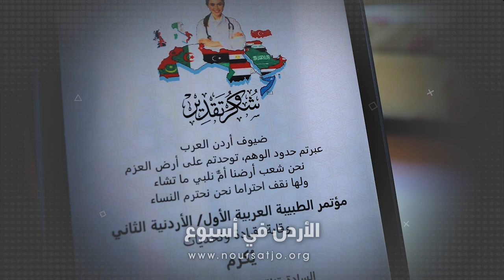مؤتمر الطبيبات الاردنيات يكرم الدكتوره السمعان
على صعيدٍ آخر وتقديراً لجهودِ مكتبِ نورسات الاردن بتغطيتهِ لفعالياتِ مؤتمرِ الطبيبةِ العربيةِ الأول والأردنيةِ الثاني /  قدّمت الدكتورة ميسم عكروش رئيسةُ مؤتمرِ الطبيباتِ الأردنيات والدكتورة سهى خليفة درعاً تكريمياً / لمديرةِ المكتبِ الإقليمي لفضائيةِ نورسات الاردن وفلسطين الدكتوره باسمه السمعان / وذلك لجهودها المتميزه في التغطيةِ الأعلاميةِ لـفعالياتِ المؤتمر الذي عُقد مؤخراً في العاصمةِ عمان تحت عنوان : وقايةٌ وقيادةٌ وتحديات / وأكدت الدكتوره السمعان خلالَ اللقاءِ الذي تمّ في مكتبِ نورسات على أهميةِ دورِ تمكينِ المرأةِ في الإعلام / وضرورةِ الاهتمامِ بنشرِ وتغطياتِ الأخبارِ الكنسيةِ في المملكه / ومن جانبها عبّرت الدكتوره عكروش عن شكرها لفضائيةِ نورسات وقالت / إنّ حضورَ طاقمِ نورسات كان في غايةِ الأهميةِ خلال جلساتِ المؤتمر الذي أولى المرأةَ الأردنيةَ اهتماماً لافتاً بما يتوافقُ مع الرؤيةِ الملكيةِ الساميه / ويشارُ أن مؤتمرَ الطبيبه العربيه الأول والأردنية الثاني الذي حضرته الدكتوره السمعان في نادي الملك الحسين / أطلق برنامجَ الكليةِ الملكيةِ للأطباءِ العالمي للنساءِ القياديات / بهدف تمكينِ المرأةِ في مختلفِ المجالات وعلى وجهِ الخصوص في المجالِ الطبي